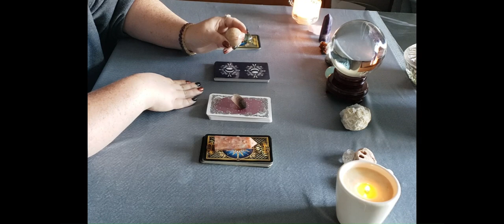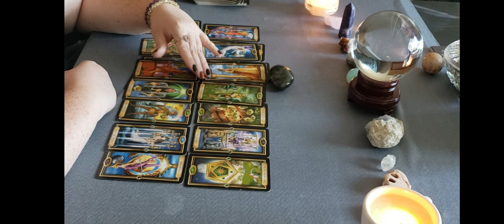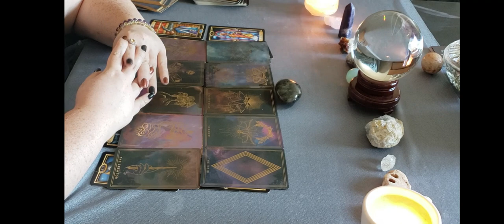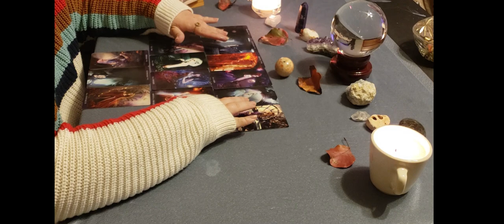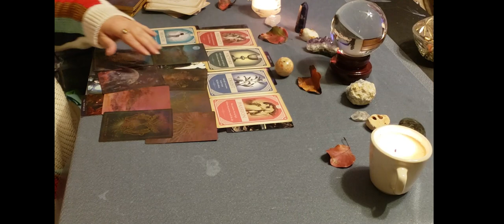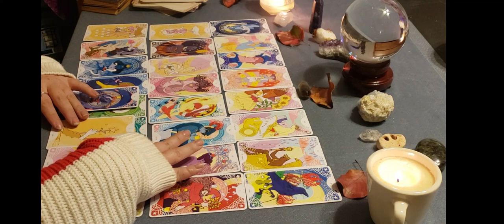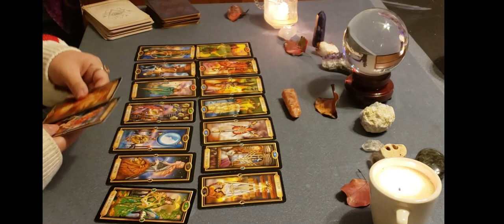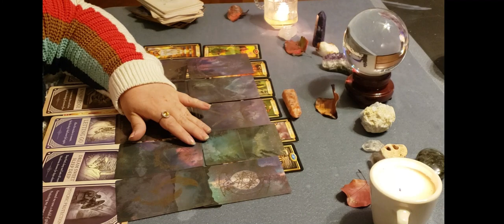Messages from Beyond the Veil (Passed loved ones) Pick a Card Tarot Reading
This video is a little late for Halloween but it is still such a great video full of inspiring messages from loved ones past. I hope you enjoy! Also sorry for pile 1 for not editing out the barking in the last bit of your message. I had forgotten until now.

My name is Blair. I'm a psychic artist. I have been practicing divination and painting since I was 16 years old and I am now 30. I am clairsentient, clairvoyant, and clairaudient. My mission is to bring healing and happiness into the world one reading and one painting at a time. I identify as a Starseed and a Lightworker. I use she/they pronouns and identify as a gay person attracted to women. My sun is in Scorpio and my moon and rising are in Libra. I am autistic and disabled. I try to make every video accessible for others with disabilities by adding captions, describing things that are relevant to the video, and never using flashing lights. If you have an accommodation you need me to make for you leave it in the comments so I will see it. I am not perfect at any of this but I am doing my best so please be kind and patient with me.
I hope this video brings you joy and empowerment. You can book a personal reading with me on my website or tip me below if you feel called to.

🌟Time Stamps🌟

Pile 1🔮: 4:06
Pile 2⭐: 39:43
Pile 3🌧: 56:39
Pile 4⚡: 1:17:41

🌟Where to book a reading and to keep in touch🌟